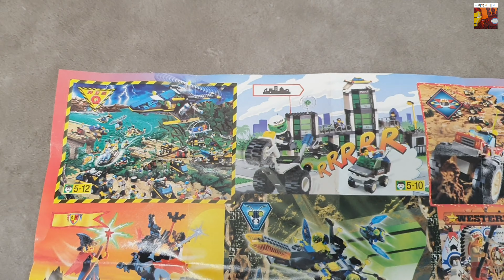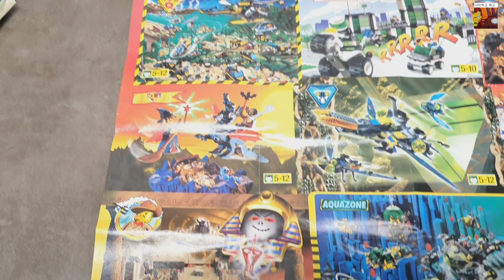올드 레고 1997년 출시 서부시리즈 아파치 추장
레고 아파치 추장